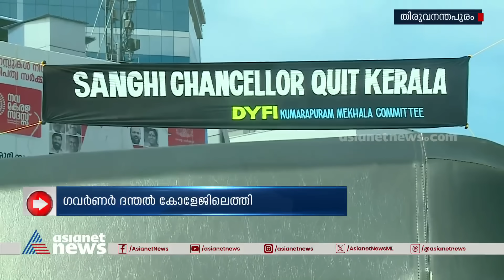പൊലീസ് കാവലിൽ ഗവർണർ ഡെന്‍റൽ കോളേജിൽ, ബാനറുമായി എസ്എഫ്ഐ | Police | Governor | Dental College | SFI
ഗവർണർ കനത്ത പൊലീസ് സുരക്ഷയിൽ ഡെന്‍റൽ കോളേജിൽ, പതിവ് പരിശോധനയെന്ന് രാജ്ഭവൻ,ഗവർണർക്കെതിരെ ബാനറുമായി  ഡെന്‍റൽ കോളേജിലെ എസ്എഫ്ഐ പ്രവർത്തകർ